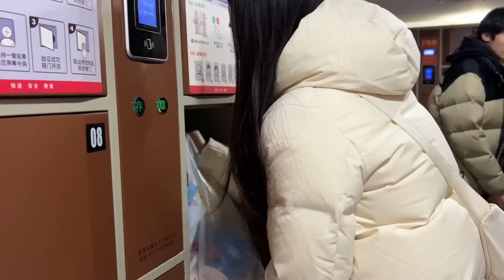办完年货楼上解决晚饭 桌上小姐俩互相惦记 这感情可真让人羡慕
【东北大小姐】办完年货楼上解决晚饭 桌上小姐俩互相惦记 这感情可真让人羡慕

延边双胞胎姐妹 姐姐的视频